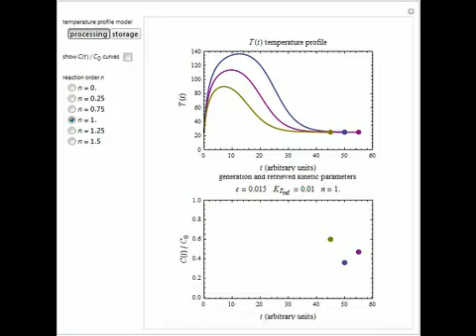Extracting Fixed-Order Degradation Kinetics by the Endpoints Method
Consider a degradation reaction that follows fixed-order kinetics, n, in which the temperature dependence of the rate constant is characterized by a two-parameter exponential model. In principle, both n and the two parameters can be extracted from the c...

Contributed by: Mark D. Normand and Micha Peleg